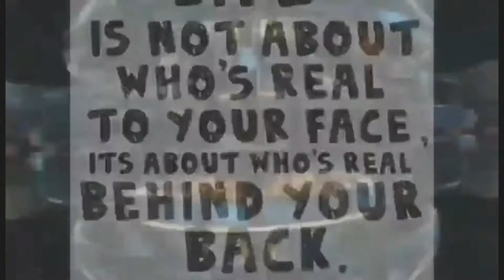# DJI Osmo 3#test#timelapse#features#motionlapse#shorts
one of the features of DJI Osmo 3 time-lapse and motion lapse.very cool features very please for this one.im impressed of this lots of features to come trying to familiarise all of it.Happy new year to all.Thanks for watching God bless